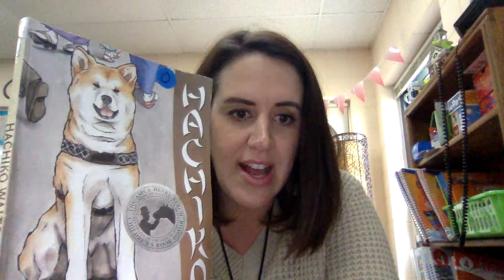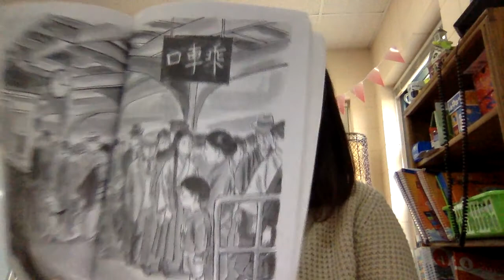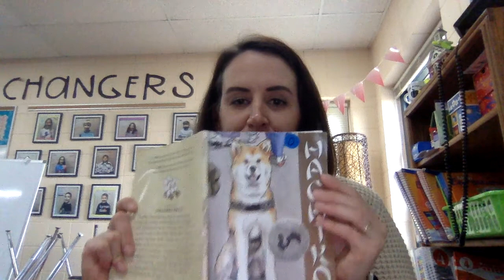Chapter 7 - Hachi